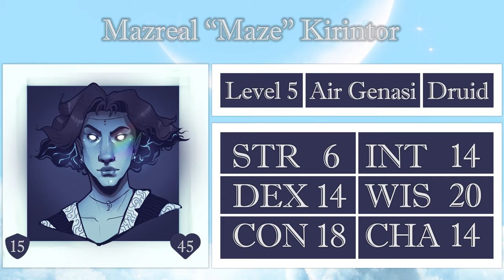Hidden in the Weeds | A House Divided Episode 3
Foundry VTT Presents: A House Divided! A House Divided is a tale of gothic horror and familial drama. What choices will the party make within the halls of Raventree Estate? What allegiances will they forge and what betrayals will they commit? Will the heroes restore the manor to its former glory, release it from its torment, or seize its power for their own?

Experience the third episode of an epic adventure run by gamemaster Atropos for a wonderful cast of characters that come from various corners of the TTRPG and Foundry community and include Catieosaurus, Moo Man, Scxrlet64, The Noir Enigma, and Zentt.

PLAYERS

Moo Man
@Moo Man isn't much for social media but you'll recognize him from his work on the Warhammer Fantasy Roleplay game system and Cubicle 7's expansive premium content on Foundry VTT!